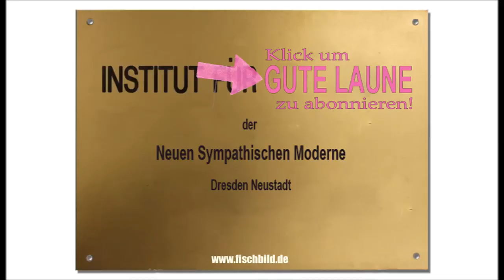Die Herleitung der 5. Dimension (audio) aus 3D plus Zeit PSG#15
Die Frage nach 5.Dimension lautete: Wie kann man unendlich viele 4D-Welten nebeneinander anordnen? Die verblüffend einfache Antwort hier Mehr zur Folge